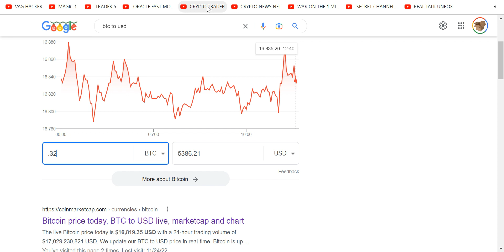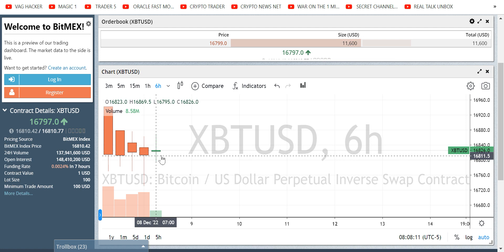LEAKED ORACLE DISCORD VIDEO! CRYPTO LEVERAGE TRADING